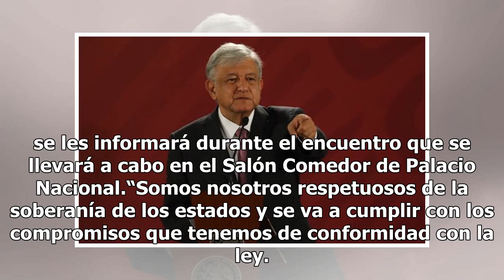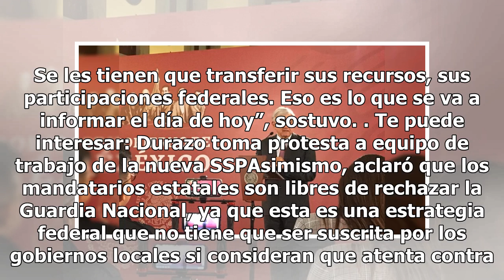No vamos a caer en ninguna polémica con gobernadores: AMLO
El presidente Andrés Manuel López Obrador extendió su mano franca a los gobernadores que se rehúsan a trabajar con los superdelegados, a la vez que, dijo, el Gobierno Federal no se confrontará con las autoridades estatales.“Ellos tienen su derecho a actuar de conformidad con la soberanía que hay en ...